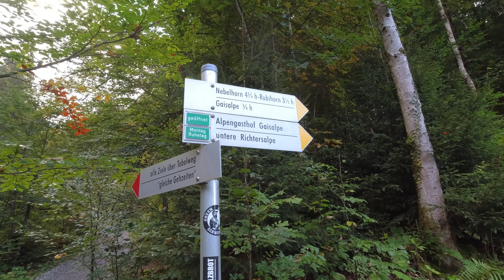Allgäu: Wanderung zu den Gaisalpseen bei Oberstdorf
Anfang Oktober haben wir die traumhafte Wanderung von Reichenbach bei Oberstdorf zu den Gaisalpseen in den Allgäuer Alpen unternommen.